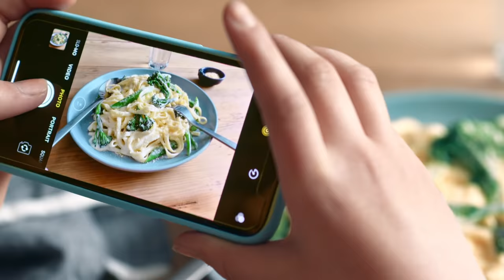Easy, Peasy, Steamy, Dreamy Broccolini® - Perfection Fresh Australia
Make any meal special with the one and only Broccolini®

Imagine a mix of Broccoli and Chinese kale. It’s mild, peppery, sweet and tender. And not only is it completely delicious, it’s also entirely edible – nothing to cut, nothing to waste. That’s our Broccolini®. We’ve been growing and sharing it in Australia since 1999. When we first tasted it at a farmers’ market in Japan, we were blown away. And we know you will be too.

Want more delicious recipes? Head on over to Perfection Fresh Australia's